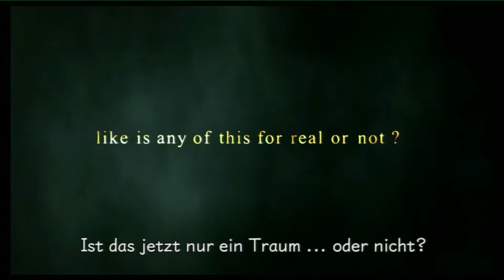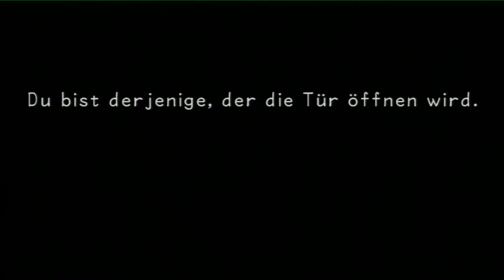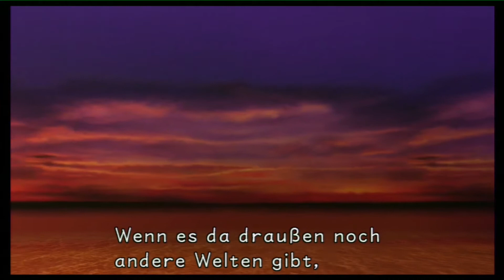Kingdom Hearts FINAL MIX HD [Deutsch] [HD+] #001 - Der Beginn einer schicksalhaften Reise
Kingdom Hearts Final Mix HD - SQUARE ENIX

Angst schliesst das Licht in Dunkelheit ein.
MUT ist der SCHLÜSSEL!

Als ein übernatürlicher Sturm den 14-jährigen
Sora in eine unbekannte Welt verschlägt, begibt
er sich auf die Suche nach seinen ebenfalls
verschollenen Freunden.

Wir begleiten Sora, der sich mit Hofmagier Donald
und Hauptmann Goofy zusammenschließt,
auf seiner heldenhaften Suche nach seinen
Freunden und seinem Kampf gegen die
finsteren "Herzlosen".